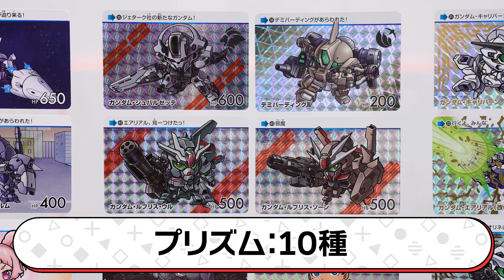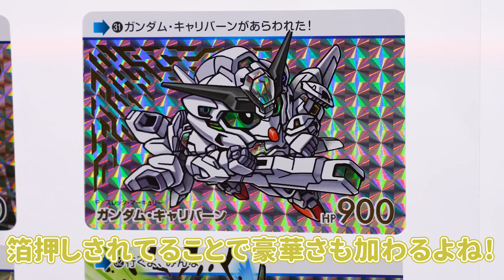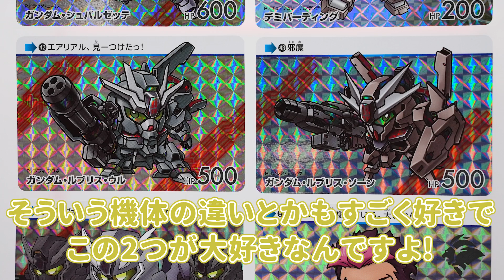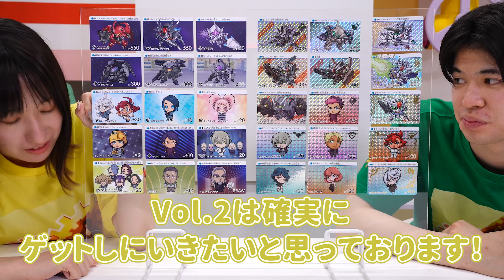【バンダイ公式】「カードダス 機動戦士ガンダム 水星の魔女 Vol.2」、「FW GUNDAM CONVERGE ♯23」を紹介!!ガンダム・エアリアルがカードダス,フィギュアで登場！【バンマニ!】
「FW GUNDAM CONVERGE ♯23」の予約はこちら！

「カードダス 機動戦士ガンダム 水星の魔女 Vol.2(パック)」の詳細はこちら！

ガンダムシリーズ関連商品はこちら！

バンマニ!ではバンダイの商品やサービスに関する情報を、いつも元気いっぱいの「もにちゃん」「りっくん」「つぐみん」がお届けしていきます！

もにちゃん
「カードダス 機動戦士ガンダム 水星の魔女」は第一弾をゲットしそびれてしまったので第二弾は絶対にゲットするんだという固い意志があります！！！！！
水星の魔女は間違いなく最高の作品なので今後もアイテムを通して応援していきたいと思います！！
もちろんコンバージもSガンダムがいるのでエアリアル含め絶対ゲットします！